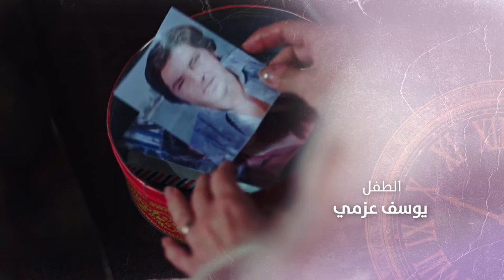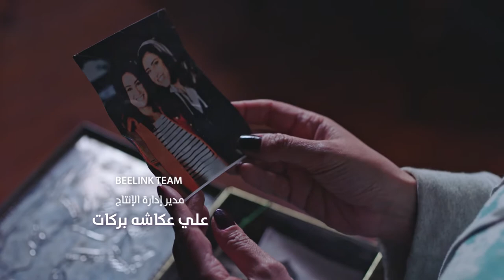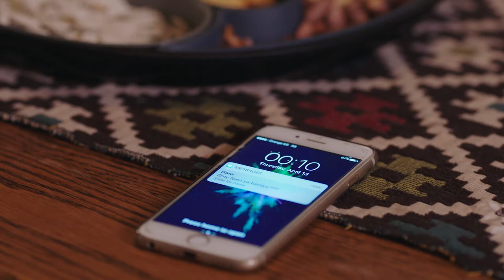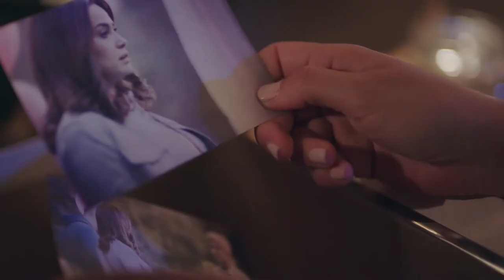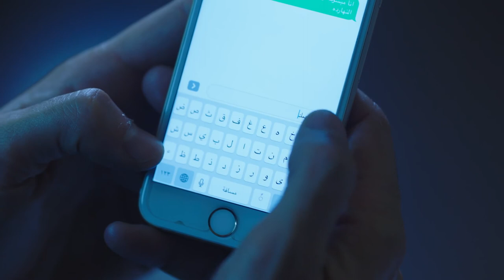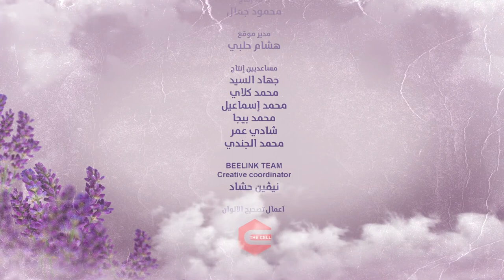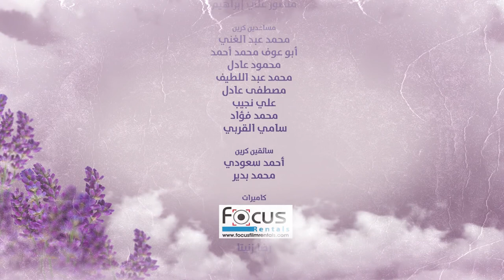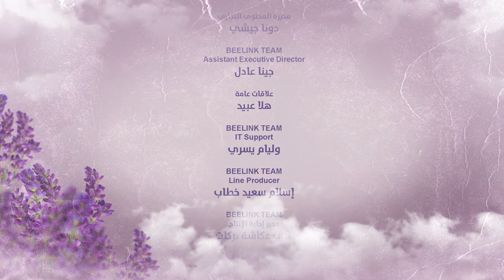Halawet Al Donia حلاوة الدنيا Halawt Al Dunia 2017 _ Episode 19